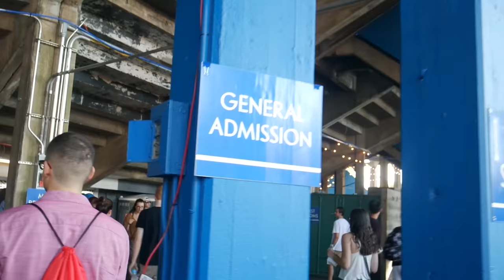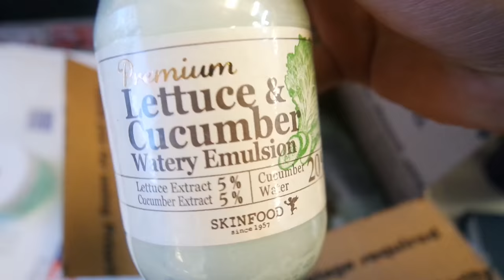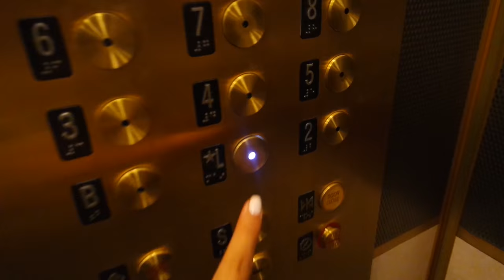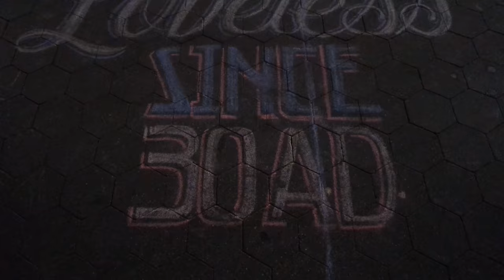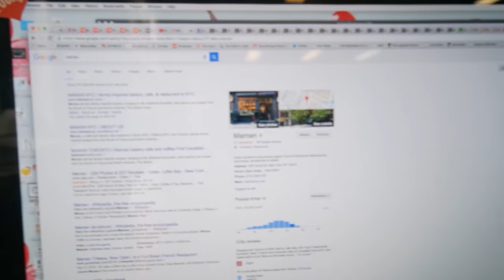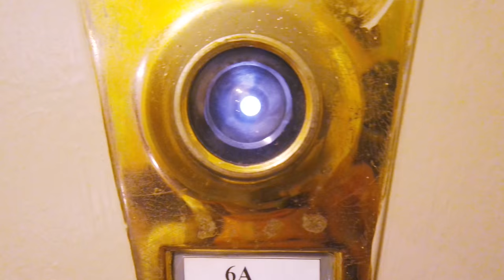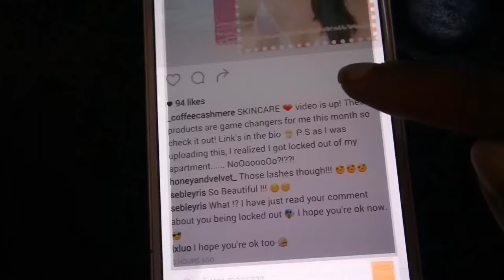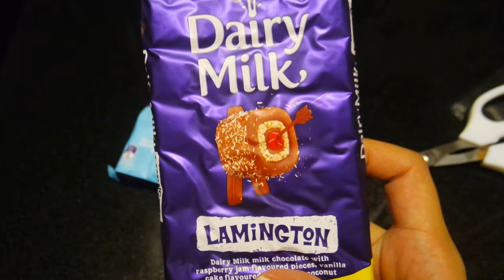NYC ROOFTOPS // FLUME // STUDIO FILMING // CUTE COFFEE SHOPS | C&C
This is a little weekly round up from last week. Hope you guys enjoy! x

Click down for deets!

Penthouse Rooftop was at:
The Tuscany - A St Giles Signature Hotel

Vanity Planet Palette Makeup Brush Collection
(only $30 with code!)

Only $30!

CONNECT WITH MEEE!